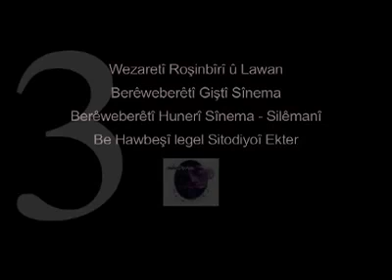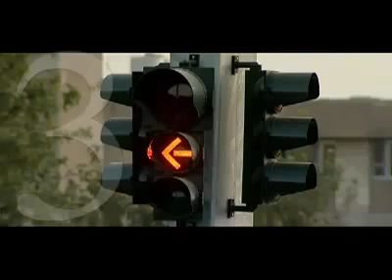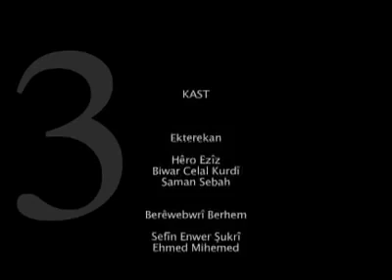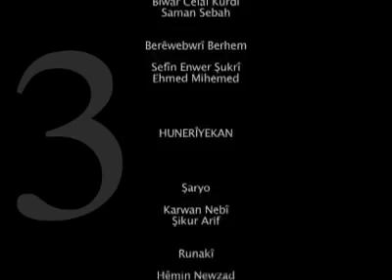Xokushten - dramay kurdi --- Dlm Kalar